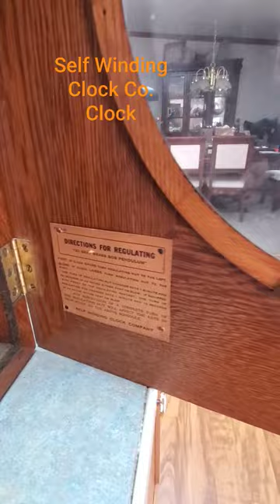Vintage Self Winding Clock Company Clock W/ Heavy Pendulum (Seems to function right)